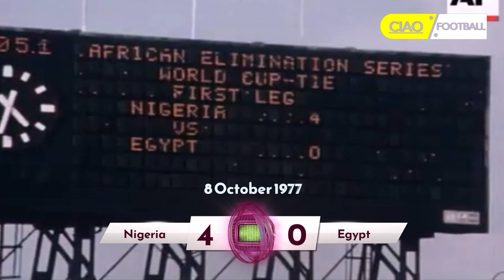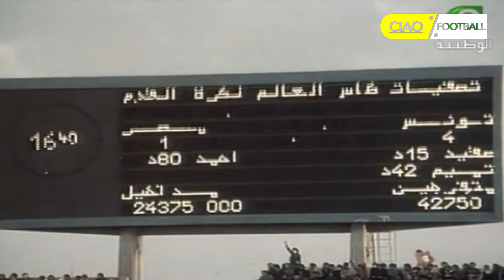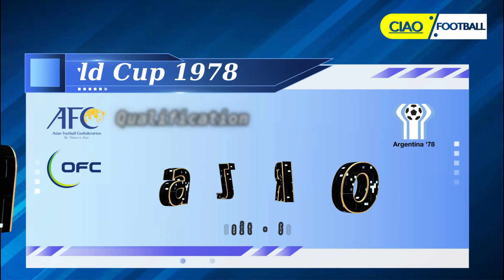كأس العالم 1978 الجزء الأول ( التصفيات )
في الجزء الاول من كأس العالم 1978 سيتم استعراض تصفيات البطولة لجميع القارات

تصفيات اسيا و اقيانوسيا المشتركة المؤهلة لكأس العالم 1978

تصفيات افريقيا المؤهلة لكأس العالم 1978

تصفيات اوروبا  المؤهلة لكأس العالم 1978

تصفيات امريكا الجنوبية المؤهلة لكأس العالم 1978

تصفيات امريكا الشمالية المؤهلة لكأس العالم 1978